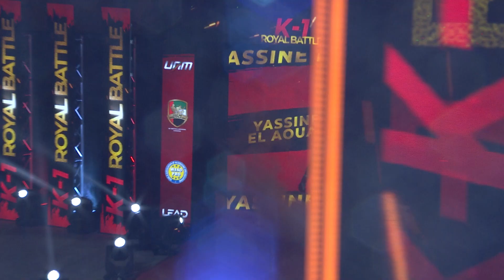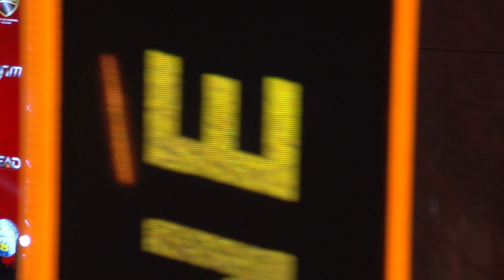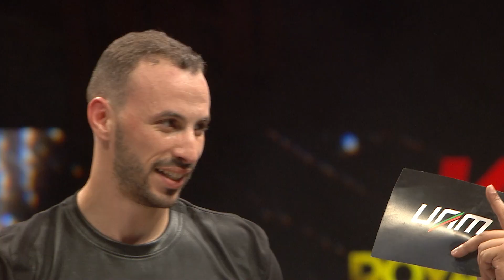YASSINE EL AOUAD VS HAROUNE BAKA (English Commentary)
Super Middleweight- Main Card

“The Hitman” Haroune Baka stops Yassine El Aouad by a KO in Round 1.

UAM NOW FREE AT YOUR FINGERTIPS

United Arab MuayThai or “UAM” is a corporation owned by the United Arab MuayThai and Kick Boxing Federation.
UAM’s mission is to invest and to promote the MuayThai games covering the Arab world.
It aims to continuously improve and enhance the quality of the MuayThai and kick boxing experience on all levels reaching new heights and making a significant contribution to the success of this rising sports.